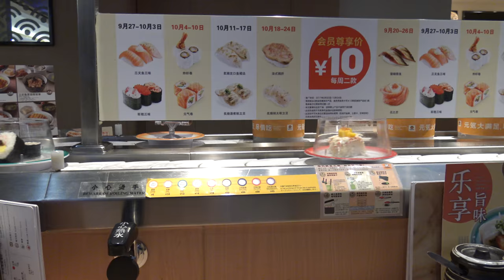Kolmas päivä Kiinassa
Taas kerran vähän satunnaista kuvaa Pekingistä. Lopussa näkyy hieman millaiset ruuhkat keskustan lähellä on.